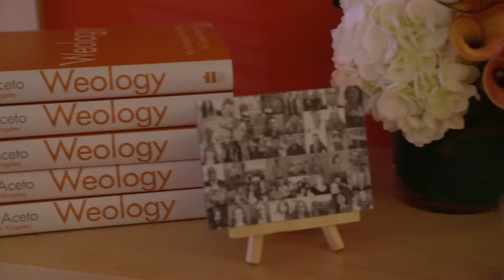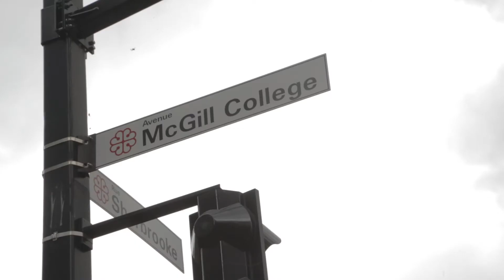Weology Book Tour at Tangerine Cafes Across Canada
Peter Aceto, President and CEO of Tangerine, visited Tangerine cafés across Canada to meet with employees, Clients and partners to launch his book Weology.